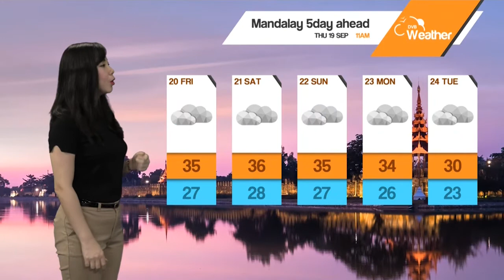DVB - ေန႔စဥ္ မိုးေလဝသ ခန႔္မွန္းခ်က္ (၁၉ ရက္ စက္တင္ဘာလ ၂၀၁၉ မနက္ပိုင္း)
တင္ဆက္ လြင္မိုးေအာင္
DVB TV -